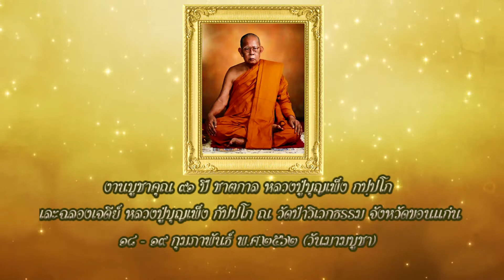หลวงปู่บุญเพ็ง กัปปโก (ช่วงพิธี) ๑๘-๑๙ ก.พ.๒๕๖๒ งาน ๙๑ ปี ชาตกาล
หลวงปู่บุญเพ็ง กัปปโก